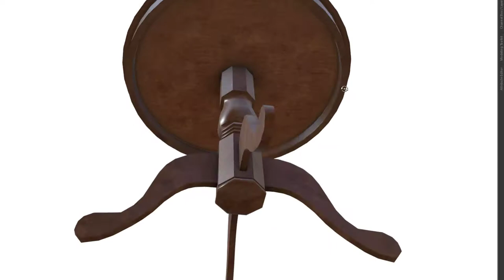table with chess board- PBR Game-Ready VR / AR / low-poly 3D model